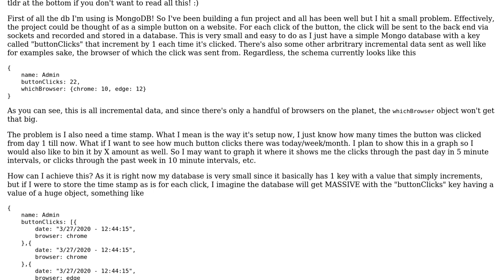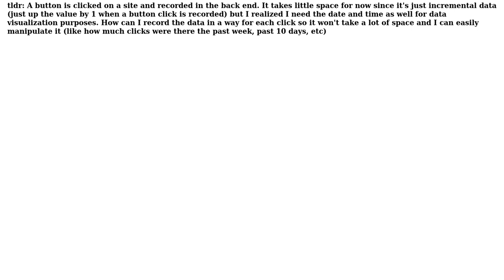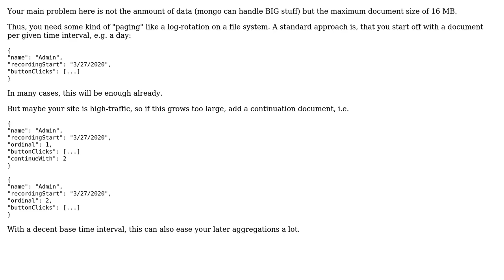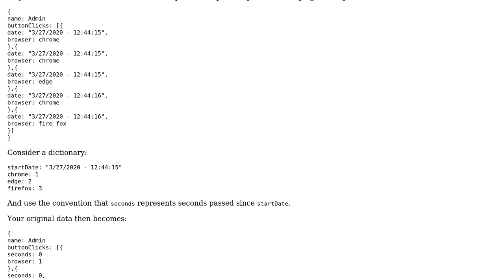How should I store time stamps so that it's easily accessible and won't take too much space?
Software Engineering: How should I store time stamps so that it's easily accessible and won't take too much space?

With thanks & praise to God, and with thanks to the many people who have made this project possible! | Content (except music & images) licensed under CC BY-SA | Music | Images & others | With thanks to user WildWombat user Vector Zita user mtj and the Stack Exchange Network Trademarks are property of their respective owners. You are responsible for your own actions.